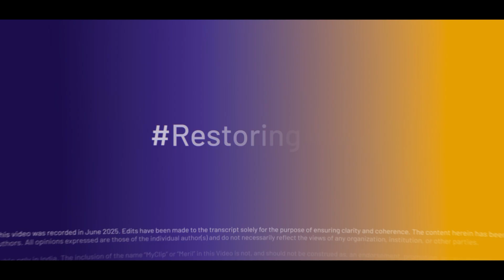Prof. Ottavio Alfieri on Mitral Valve Repair vs Replacement: The Alfieri Stitch Explained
In this exclusive video, Dr. Pravin Chandra, leading interventional cardiologist from India, engages in a powerful conversation with Prof. Ottavio Alfieri, world-renowned cardiac surgeon and pioneer of the Alfieri Stitch technique for mitral valve repair.

They discuss:

Why repair often outperforms replacement in mitral regurgitation

How transcatheter procedures evolved from surgical techniques

Real-world outcomes and anatomical considerations for primary vs. secondary MR

⏱ Chapters
00:00 – Introduction by Dr. Pravin Chandra
00:28 – What is the Alfieri Stitch?
01:06 – Transcatheter replication of surgical repair
01:40 – Benefits of minimally invasive mitral repair
02:10 – MR patients eligible for transcatheter techniques
02:55 – Challenges with rheumatic MR and leaflet anatomy
03:18 – Why degenerative MR is ideal for catheter-based repair